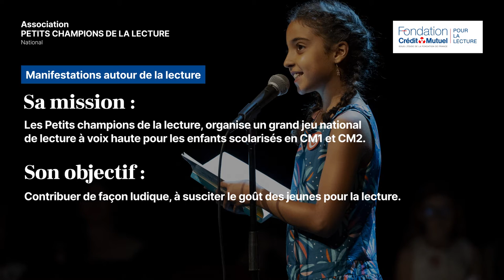Web-série : Quel est l’axe que nous n’avons pas abordé dans nos vidéos ?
Découvrez l'épisode 3 avec l'axe Manifestations autour de la lecture.